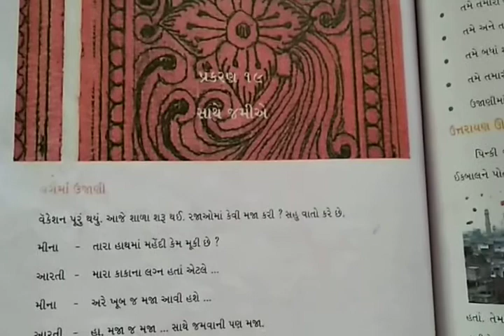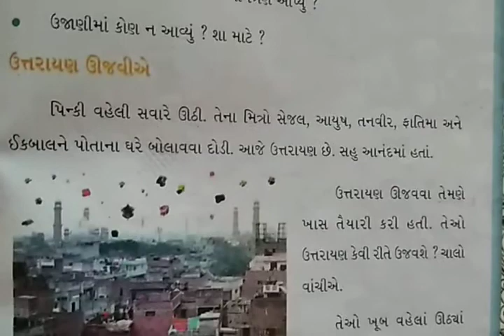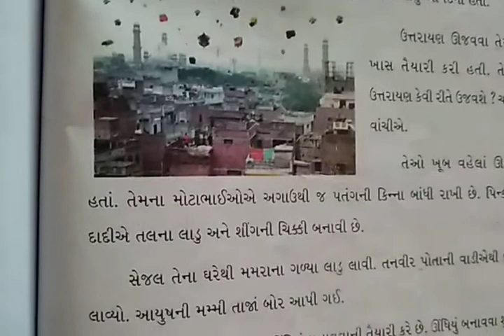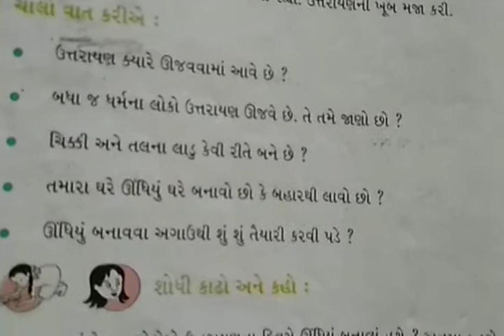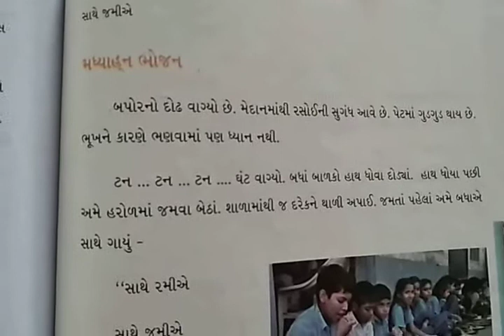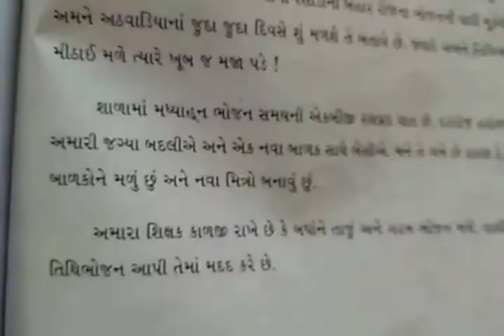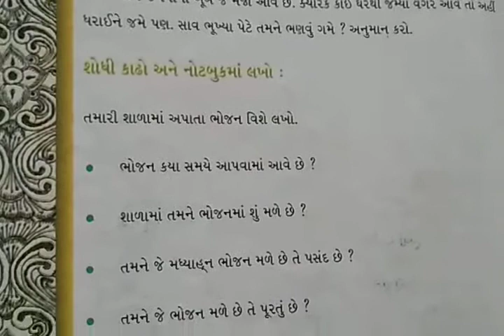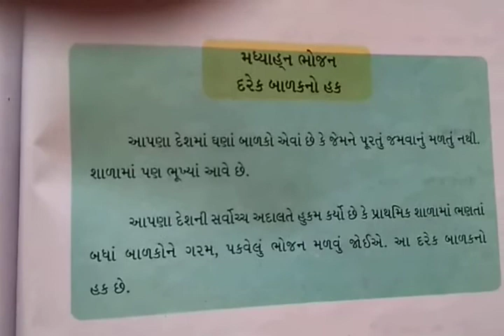STD 4 AASPAS SHREEJI VIDYALAYA